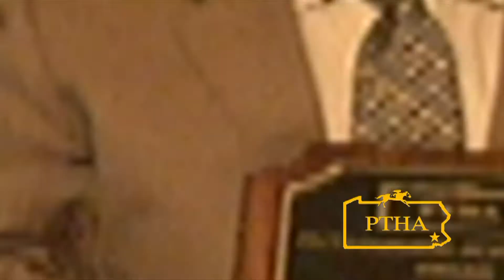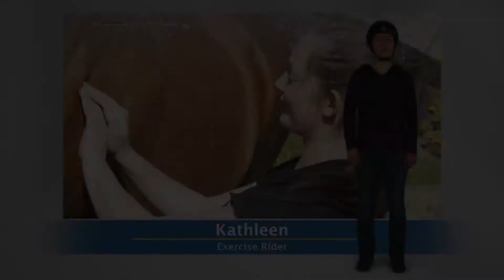Let's Go Racing Show - October 3, 2020